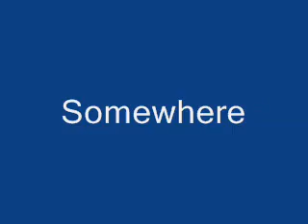Somewhere Shawn and Belle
From West Side Story
Jason Cook and Martha Madison